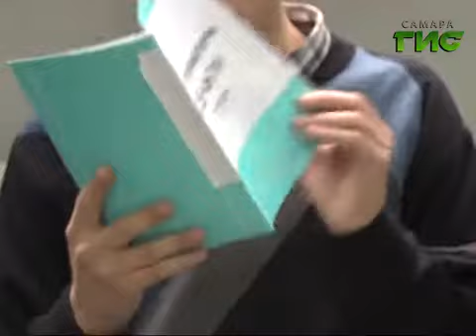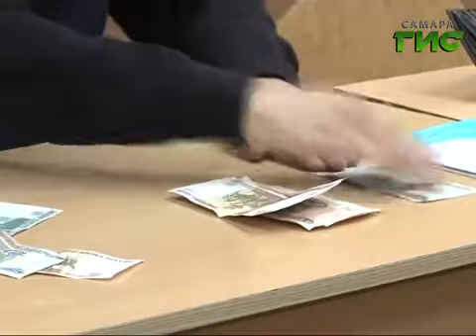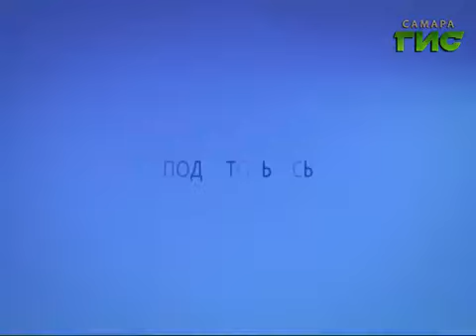"Самара, подъём!" (08.12.2015)